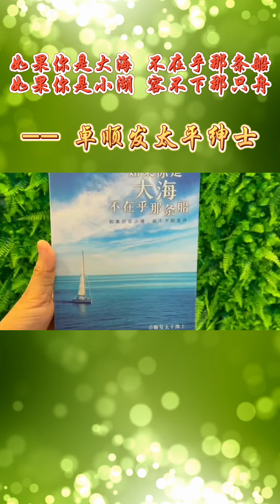原谅是宽容，放下是智慧，承担是能量，转身是光明。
原谅他人是一种心灵的宽容，意味着放下对过去错误的执着，让自己和他人都能获得解脱。懂得放下可以使人心灵自由，更好地面对未来。

承担责任和后果，是一种积极的能量表现。这种能量推动个人成长，增强面对生活挑战的能力。转身意味着离开过去的困扰，迎接新的开始和希望。这是一种勇气，能带来新的机遇和积极的变化。

人们内心的成长与解放，会通过宽容、智慧、责任感和转变来实现。